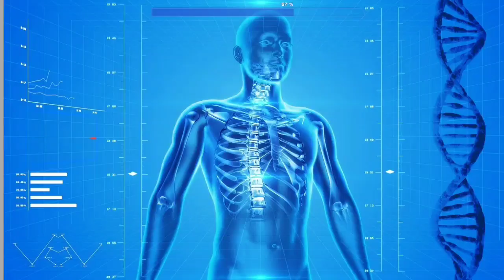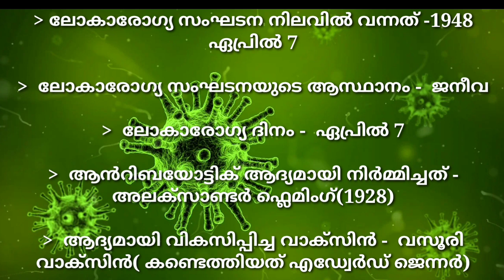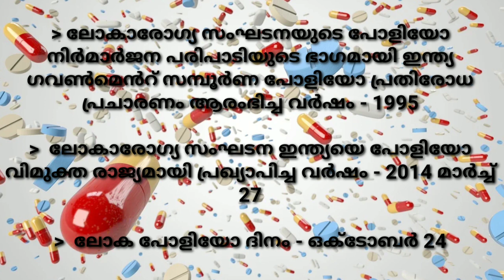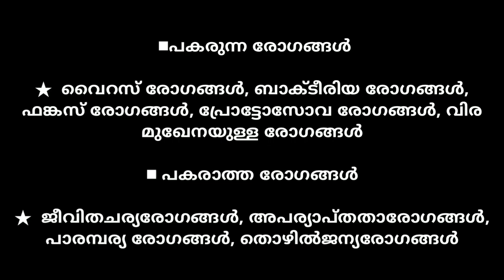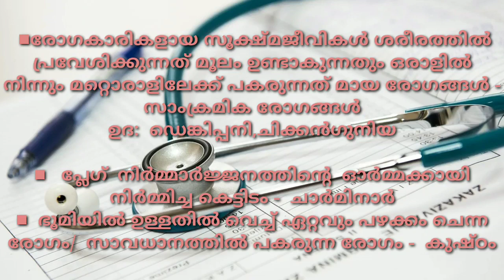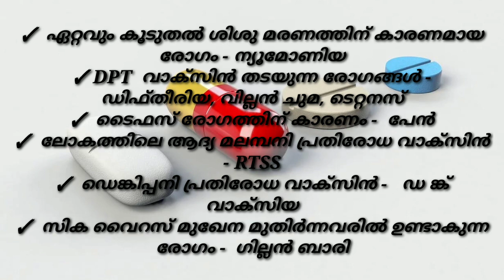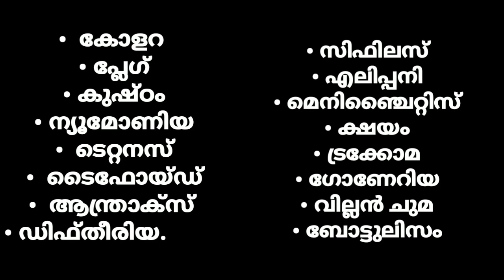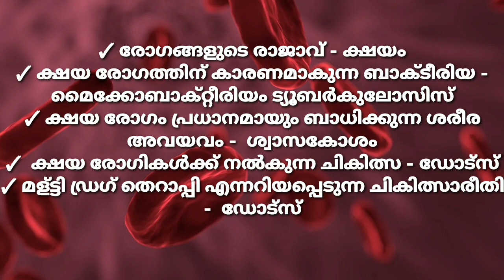രോഗങ്ങൾ രോഗ കാരണങ്ങൾ||Rogangal Rogakaranangal||kerala psc preliminary class || 3rd class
രോഗങ്ങൾ രോഗ കാരണങ്ങൾ||Rogangal Rogakaranangal||kerala psc preliminary class || 2nd class